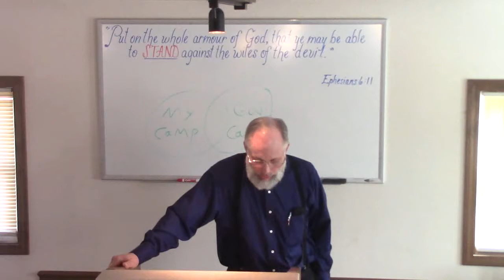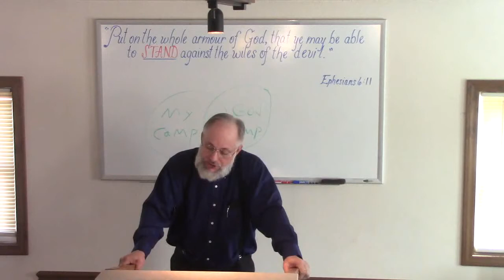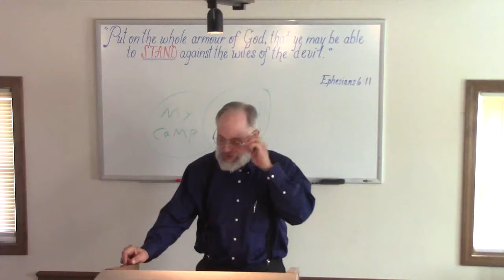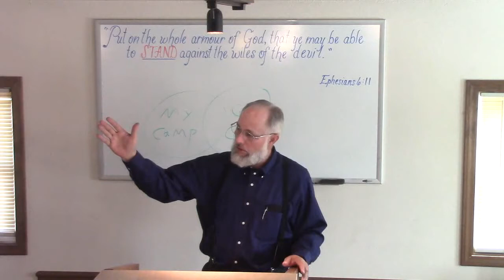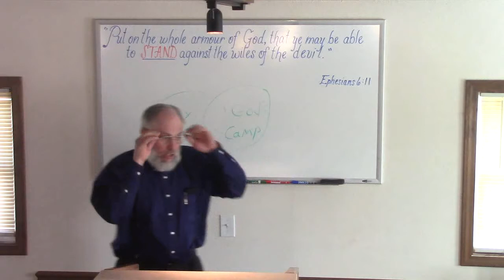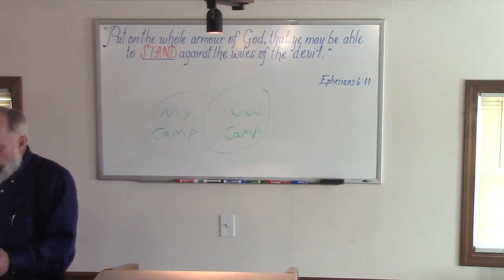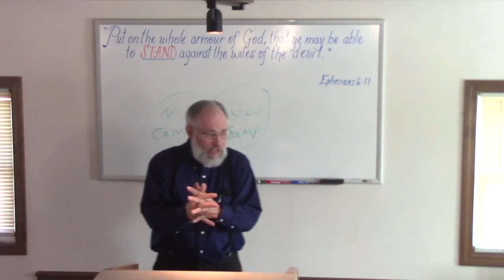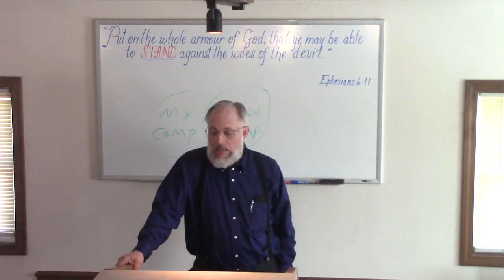Noble Position? OR Noble Person?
The Only Hope For Your Christian Community